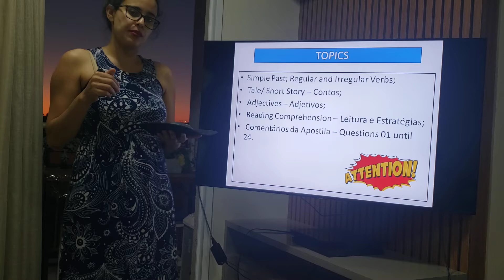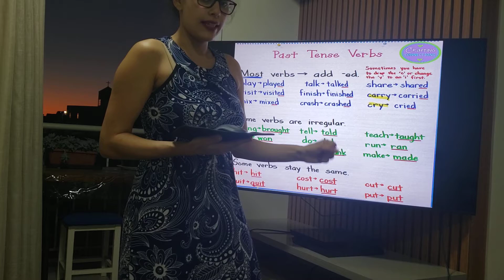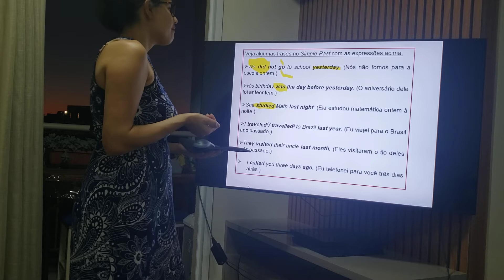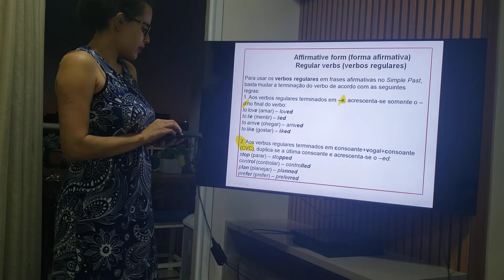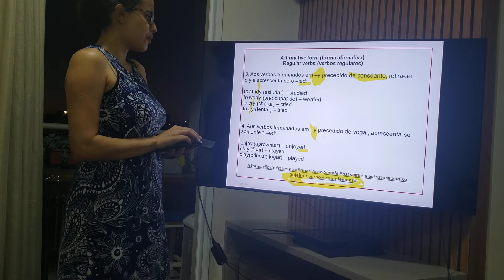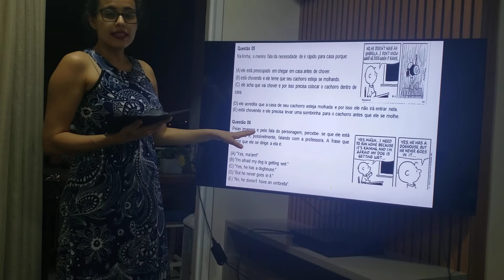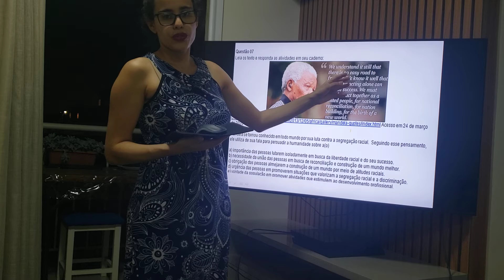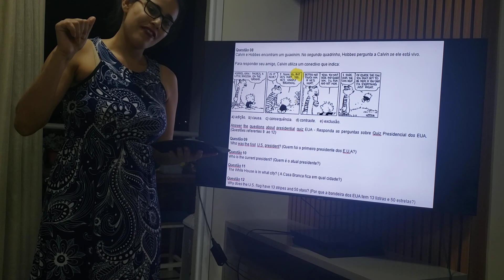Vídeo 2: Inglês - Simple Past e Questões 5 a 8 - 2* Anos A, B e C.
- Análise da estrutura do Simple Past  - Regular e Irregular Verbs.
- Comentários das questões 5 a 8.